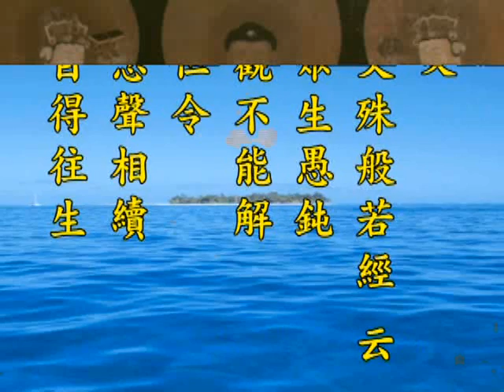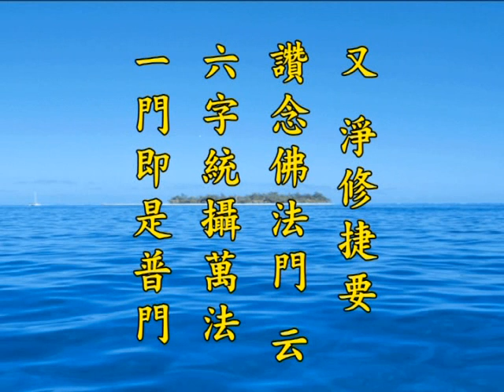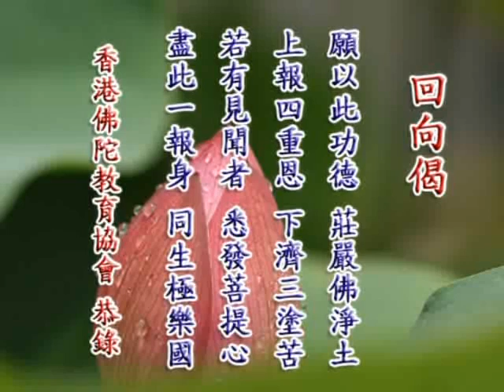净土大经解演义 净空老法师主讲401b